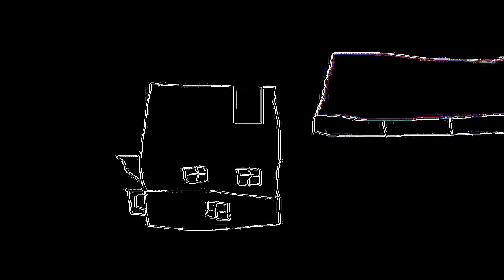THE EPICNESS OF Funny Angry Destroy Tops + Funny Destroy Tops + Funny Angry Destroy Voice Tops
(Funny Destroy Tops + Funny Angry Destroy Tops (Swap)) + Funny Angry Destroy Voice Tops